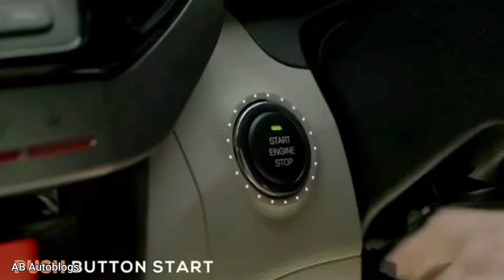सस्ती वाली थार SUZUKI Jimny Coming Soon fully offroading wehical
भारत में इस कार की लॉन्चिंग का लंबे वक्त से इंतजार किया जा रहा है । कार का 5 डोर मॉडल Dec 2022 में भारत में दस्तक दे सकती है । वहीं अब खबर आ रही है कंपनी दिवाली के करीब यानी फेस्टिवल सीजन में कार 3 डोर वेरियंट भी भारत में लॉन्च करेगी । बॉक्सी प्रोफाइल वाली यह एसयूवी रग्ड स्टाइलिंग के साथ आती है । इसके फ्रंट में 5 - स्लेट ग्रिल , सर्कुलर एलईडी हेडलैम्प और ब्लैक बंपर दिए गए हैं । बॉडी के चारों ओर ब्लैक बॉडी क्लैडिंग , बाहर की तरफ निकले हुए वील आर्च और रियर माउंटेड स्पेयर वील इस एसयूवी के मस्क्युलर लुक को और बढ़ाते हैं । मारुति जिम्नी भारत में 4 - वील ड्राइव सिस्टम के साथ आएगी , जो इसकी ऑफ - रोडिंग क्षमता को बढ़ाएगा । इसमें 1.5 - लीटर का पेट्रोल इंजन मिलने की उम्मीद है , जो 100bhp का पावर और 130Nm टॉर्क जेनरेट करता है । इसके साथ 5 - स्पीड मैन्युअल और 4 - स्पीड टॉर्क कन्वर्टर ऑटोमैटिक गियरबॉक्स के ऑप्शन होंगे । जिम्नी एसयूवी लेटेस्ट फीचर्स से लैस होगी । इसमें ऐंड्रॉयड ऑटो और ऐपल कारप्ले के साथ 7 - इंच का टचस्क्रीन इन्फोटेनमेंट सिस्टम मिलेगा । इसके अलावा एसयूवी में ऑटोमैटिक एसी , ऑडियो और क्लाइमेट कंट्रोल्स , हीटेड फ्रंट सीट्स और क्रूज कंट्रोल समेत अन्य फीचर मिलेंगे । सेफ्टी के लिए एयरबैग्स , लेन डिपार्चर वॉर्निंग , सीट बेल्ट रिमाइंडर , चाइल्ड सीट माउंट्स और ऑटोनॉमस इमर्जेंसी ब्रेकिंग सिस्टम जैसे फीचर होंगे ।